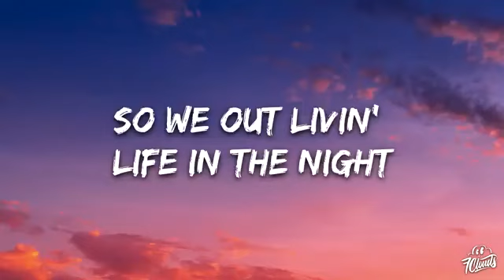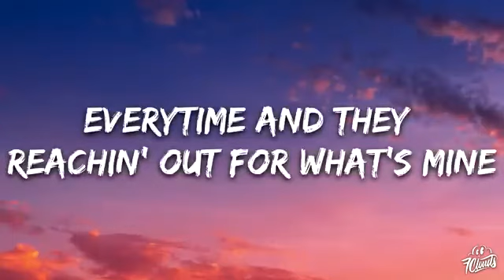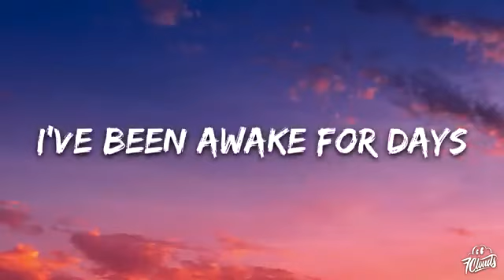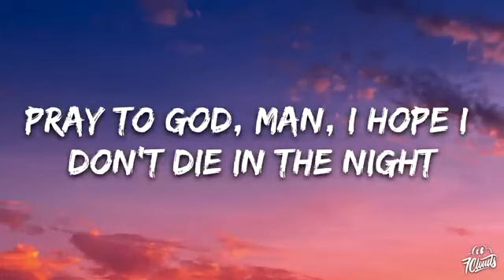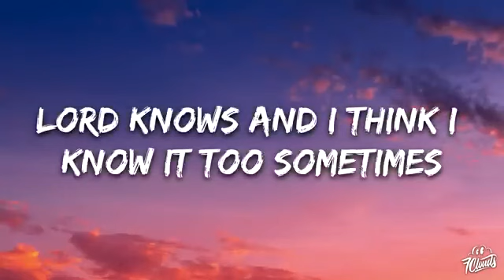living life in the night ( lyrics )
living life in the night
 credits @7clouds